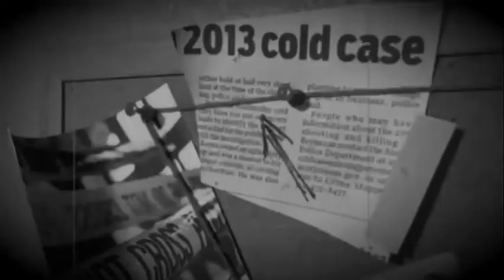The Mexican Martini: The Servant Girl Annihilator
Austin, Texas, 1884. A city that was on the very edge of modernity. A town that had grown by almost 5x in population in twenty years. Some were calling Austin the Athens of the West. Indeed, there were not one, not two, but three colleges to study at. You could buy one of 10,000 books at Gammel's, downtown, and the sunset red granite was being laid for what would be the largest state capitol in the country (and yes, also bigger than the U.S. Capitol). Granite, I might add, that still emits trace radiation over a hundred years later. Children were known to ride around town on velocipedes, or bicycles. But among the life springing forth in Texas' capital city was a midnight monster determined to end life. A murderer so unusually violent and random that history would dub them America's first serial killer.

Mexican Martini Recipe:
2 parts tequila
1 part Sprite
1 part triple sec
1 part lime juice
1 part orange juice

1. Mix all ingredients in a shaker
2. Strain over fresh ice in a salt-rimmed glass
3. Garnish with an olive (or two!)

Next week's ingredients: tequila, lime juice, lemon juice, gin, champagne, simple syrup
The Midnight Assassin by Skip Hollandsworth
Got an idea for a case? Hang out with us on Insta!
Photos Courtesy of:
Artist: Stoney Waters
Composer Stoney Waters
Audio Source: PremiumBeat.com